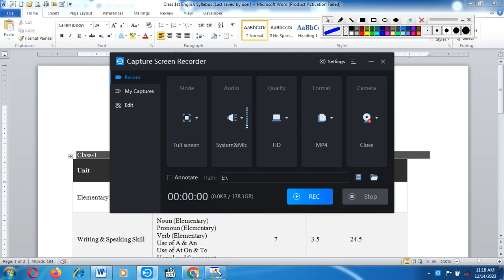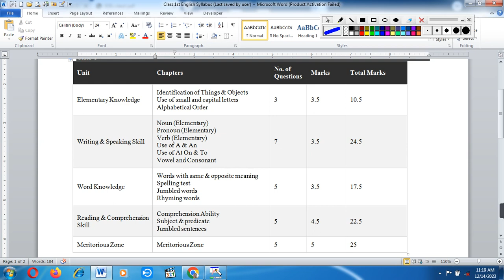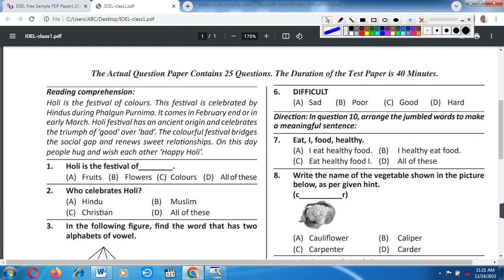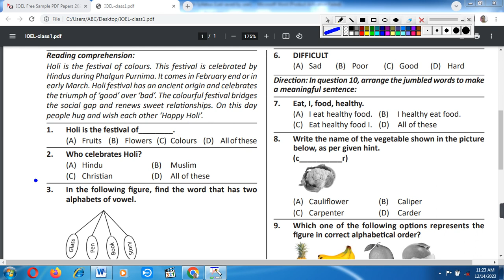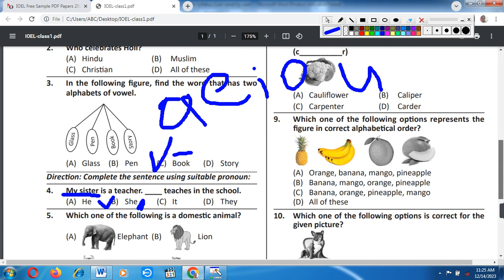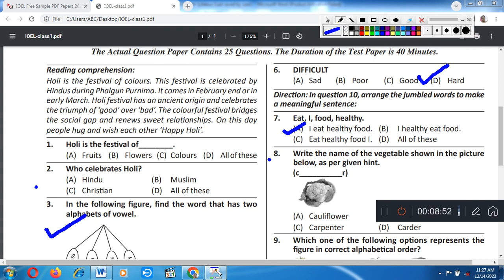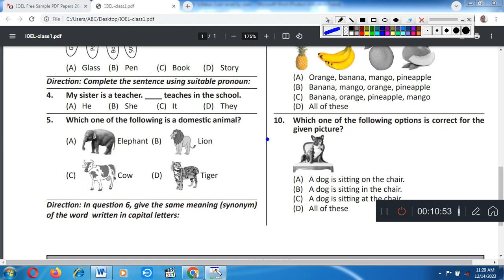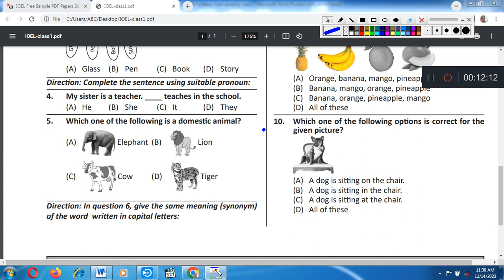Silver olympiad class 1st English Sample Paper/ English Syllabus/ class 1st 2023/IEO Silverzone